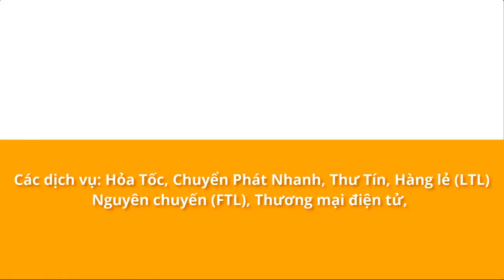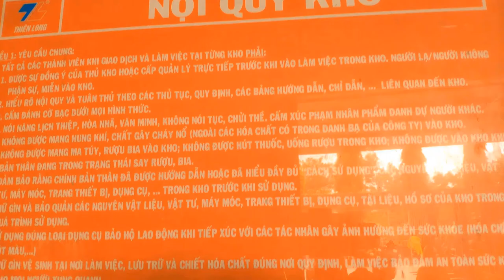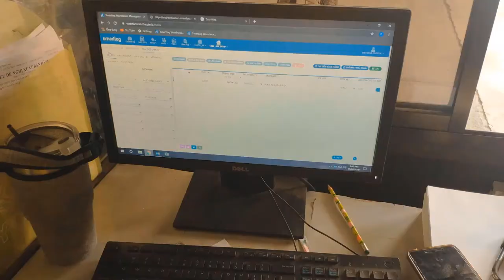Warehouse project with Viet Star Express (Smartlog)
How Smartlog and VietStar Express help client improve logistics services.